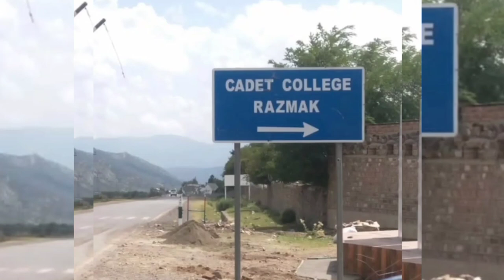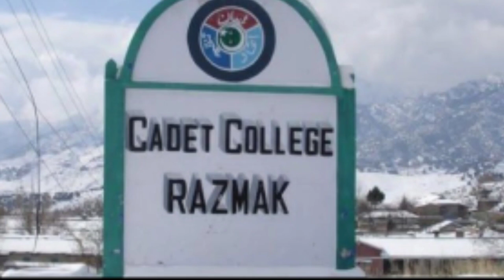Cadet college Razmak North Waziristan